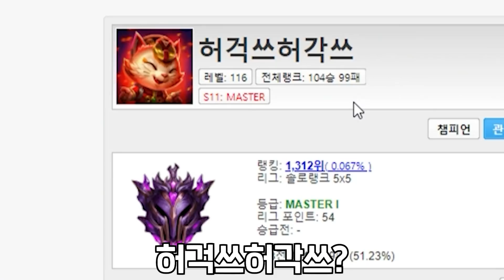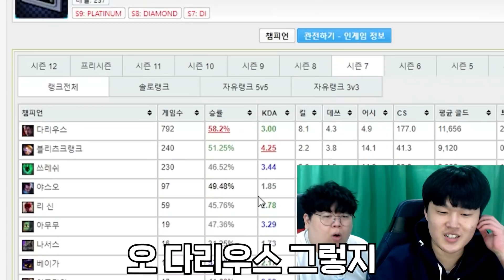다리우스 챌린저 계정 2개 보유, 장박2 장인초대석 [테스터훈]